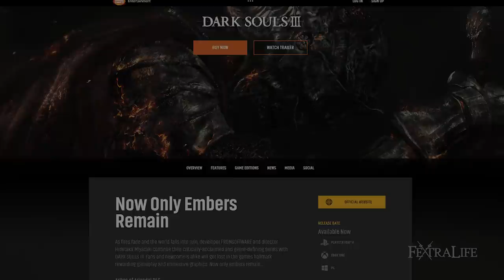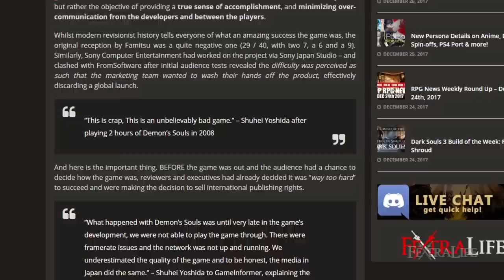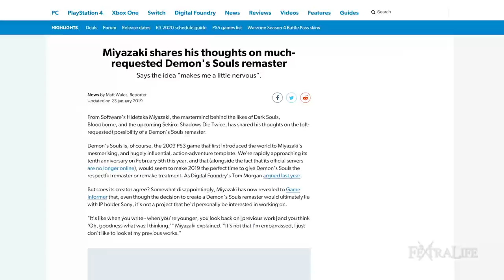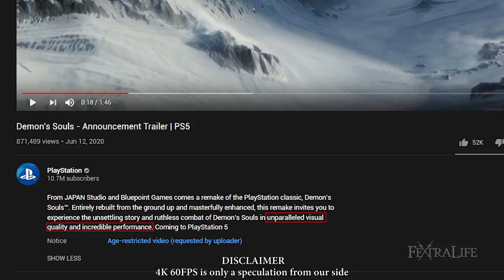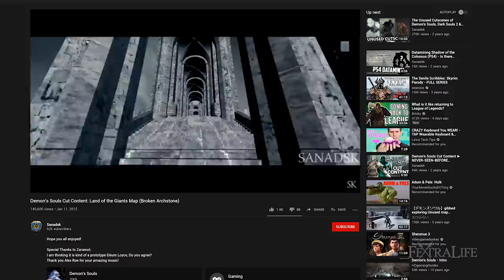Demons Souls Analysis: Demon's Souls PS5 Release Date, 4k Graphics, Broken Archstone?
Demons Souls Remake Trailer Analysis: Demon's Souls PS5 Release Date, 4k Graphics, Broken Archstone? As we predicted in 2017, a Demon's Souls Remake has been announced as coming to Playstation 5, with Bluepoint Games and Sony Japan Studios work. This is incredibly exciting news for any Souls or FromSoftware fan, as it's the game that propelled the studio and series to international fame.

* Why is it a Playstation Exclusive?
* But what about Atlus? And Namco?
* What is a Remake vs a Remaster?
* So what should we expect in the Demon's Souls Remake?
* Will it be the same Game?
* How about the Broken Archstone
* Demons Souls Remake Release Date

No Demon’s Souls Remake release date has been announced yet, but everything here seems to signal a PS5 launch window. Souls titles move consoles, and Playstation will want to have a good arsenal of content to push people to jump from PS4 to PS5. So, we’re going to bet our souls against Holiday 2020, together with PS5 launch, pending any delays to it from unexpected events.

So what do you think of the announcement? Are you hyped? Do you have theories on what changes might be? Do you have favorites that you hope stay the same, or things you hate that must be reworked?

Timestamps
0:00 - Intro
0:16 - Why is it a PlayStation Exclusive?
3:02 - What is a Remake vs a Remaster?
4:10 - Will it be the same game?
5:12 - How about the Broken Archstone
5:45 - Demon's Souls Release Date

YouTube Video Credits
Demon's Souls Cut Content: Land of the Giants Map (Broken Archstone) - Sanadsk
Demon's Souls Beginning Gameplay Part 1 of 3 - TheDevilBurning
Demon's Souls - World 1 Pure Black World Tendency Miralda & Demon - Gelles22